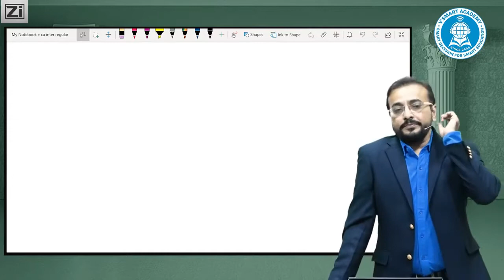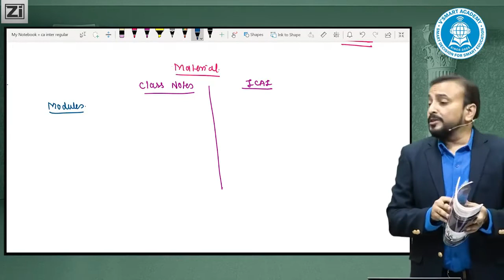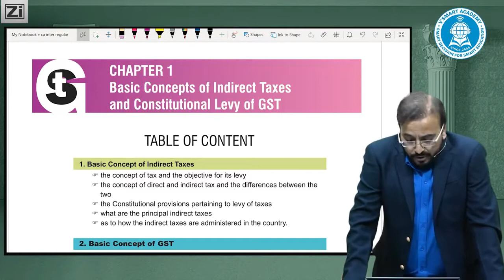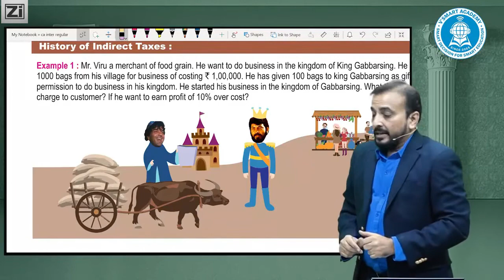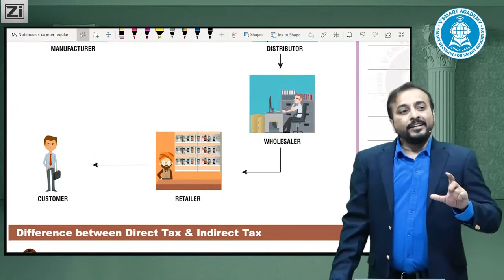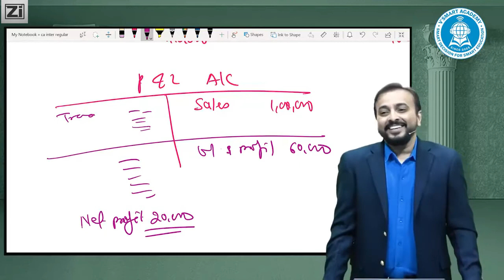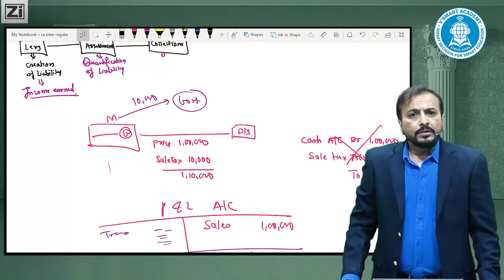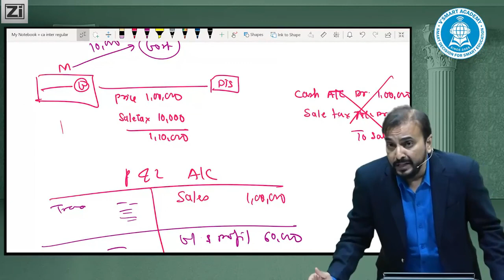Demo01 CA INTER GST Video Lecture Regular Newly Recorded Classes for Nov 2020 Exam|CA Vishal Bhattad